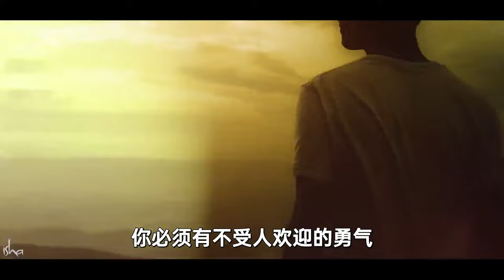什么才是真正的友谊？| Sadhguru 萨古鲁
如果你真的有一个朋友，你必须拥有不受朋友欢迎的勇气，却仍然对他充满爱。